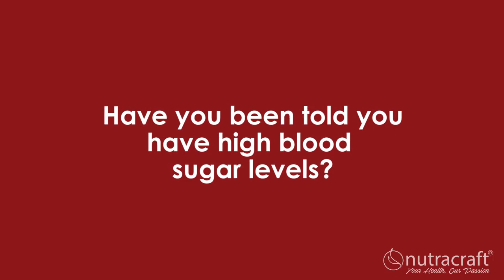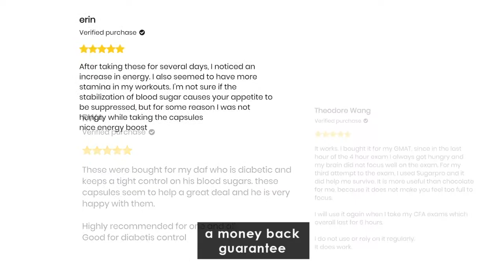How to Curb Sugar Cravings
To read more about How to Curb Sugar Cravings check out the blog post

Have you been told you have high blood sugar levels?

Keep your blood sugar steady and enjoy all of the foods you love with SugarPro.

SugarPro uses natural ingredients including many of those listed above like gymnema sylvestre, cinnamon, white mulberry, and berberine that have been clinically shown to help maintain glucose already within normal range when used in combination with a healthy diet and exercise†.

It combines precise amounts of natural ingredients that are safe and effective and can help in maintaining normal glucose levels†.

Don’t wait another day to get the help you deserve. With a 100% money back guarantee, you have nothing to lose.